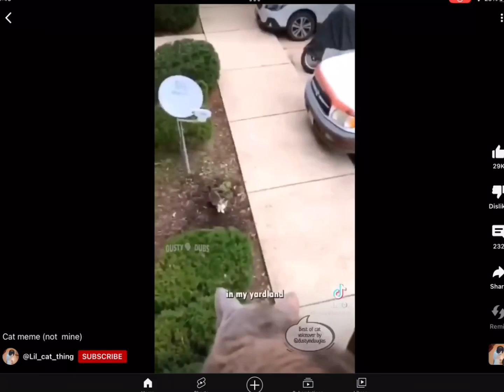Funny cats 2